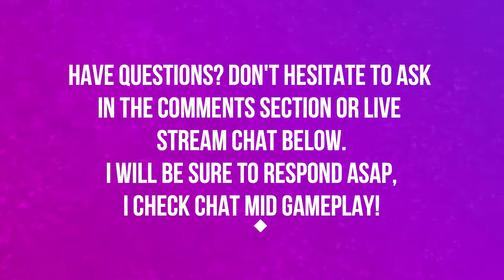ZULDAZAR | BATTLE FOR AZEROTH | PART 10 | WORLD OF WARCRAFT BATTLE FOR AZEROTH 🎮🎮🎮